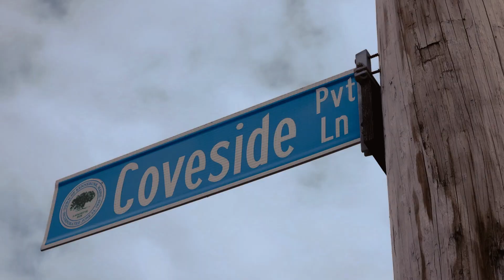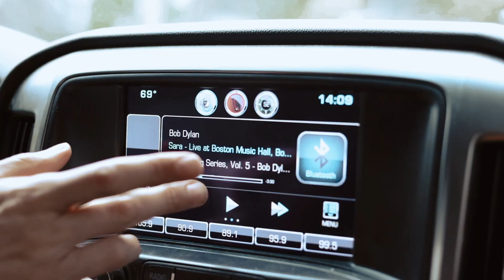These Cold New England Shores: A Surf Story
I've wanted to create a short film about surfing in New England for such a long time now, I can't tell you how good it feels to finally be able to share this little film with you. 💛🌊 Saltwater is in my blood; surfing has become so much a part of who I am, I cannot imagine not doing it. I'll never forget that day, many years ago now, when I stepped on a surfboard for the first time. It was ethereal. Surfing brings me so much joy. It centers me and connects me with nature; with the rhythms of the ocean. Today, I hope to share a little piece of this surf journey with you, rad soul. I hope you enjoy this glimpse of the New England shore. All the love & light. 🙏✨

✨best way to support me & what I make here ✨
OR visit my etsy shop

Get my books:

The Blood Race:

Worlds Beneath:

I don't call myself an author because I don’t believe in labels.
I believe that story is art - that it's sacred, and that it is and has always been a force that changes and shapes our world. That's why I write, and that's why I create videos (even co-produced an environmental film). I consider the world my home, and enjoy submerging in unique cultures nearly as much as I love submerging in the ocean and riding the waves. I am the author of the young adult urban fantasy series The Blood Race, and am currently working on several new series's.